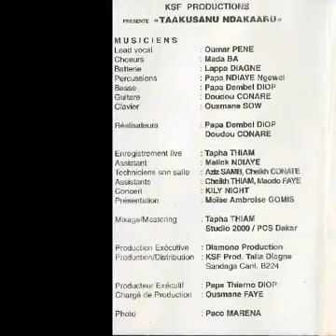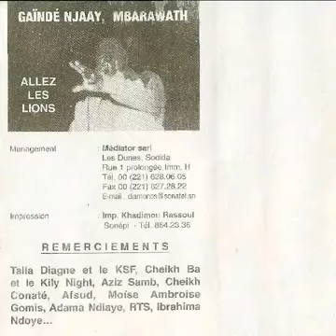Omar pene vacances DIALLO diery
Special vacances